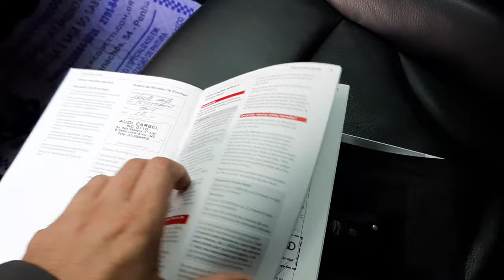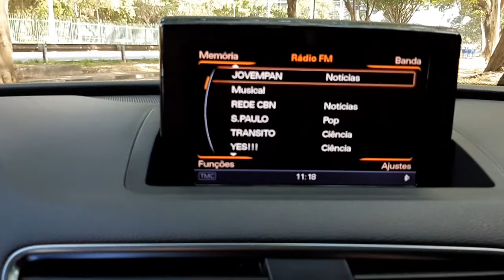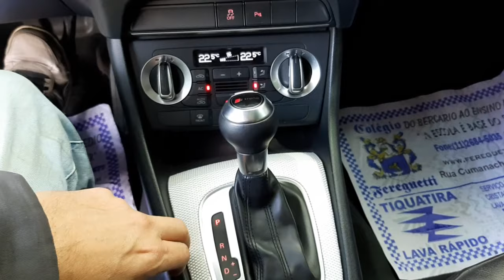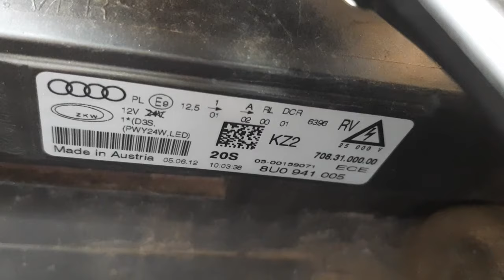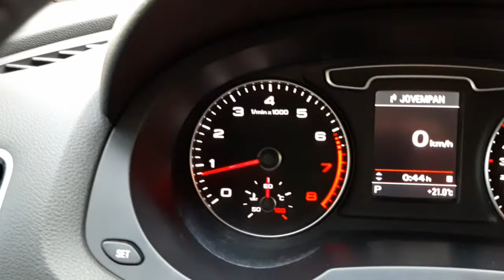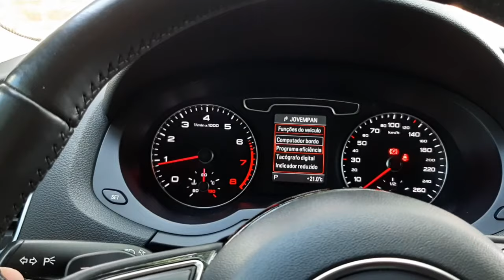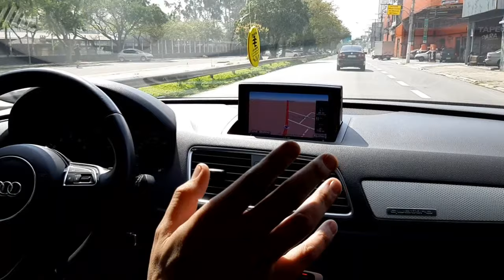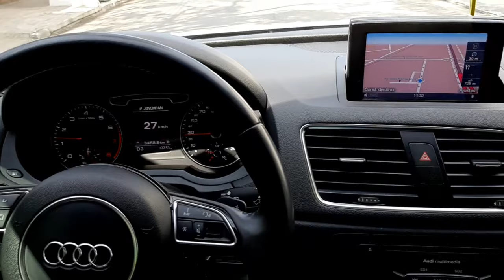AUDI Q3 AMBITION 211CV - Ficha técnica - Dicas de compra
Veículo: Audi Q3 AMBITION
Situação: VENDIDO!

Ficha técnica e contatos👇
Site da Phenom:
Ficha Técnica: AUDI Q3 Ambition
Motorização: 2.0
Alimentação: injeção direta
Combustível: Gasolina
Potência (cv): 211.0
Cilindrada (cm3): 1.984
Torque (Kgf.m): 30,6
Velocidade Máxima (Km/h): 230
Tempo 0-100 (Km/h): 6.9
Consumo cidade (Km/L): 8.4
Consumo estrada (Km/L): 10.1

Dimensões
Altura (mm): 1590
Largura (mm): 1831
Comprimento (mm): 4385
Entre-eixos (mm): 2603
Peso (kg): 1565
Tanque (L): 64.0
Porta-malas (L): 460
Ocupantes: 5

Mecânica
Câmbio: Dupla embreagem man.sequ.com modo auto de 7 marchas
Tração: 4x4
Direção: Elétrica
Suspensão traseira: Suspensão tipo multibraço e traseira com barra estabilizadora, roda tipo independente e molas helicoidal.
Freios: Quatro freios à disco com dois discos ventilados.